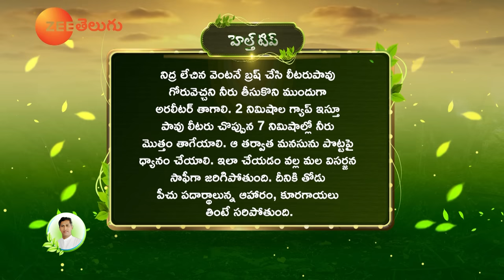Cures Constipation | Get Free Motion Easily | Constipation Home Remedies | Dr.Manthena's Health Tips